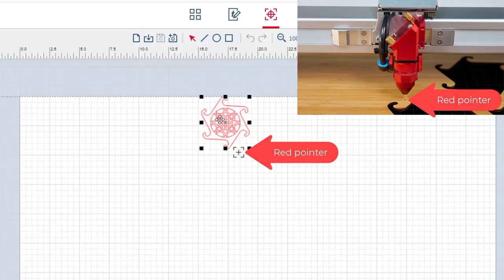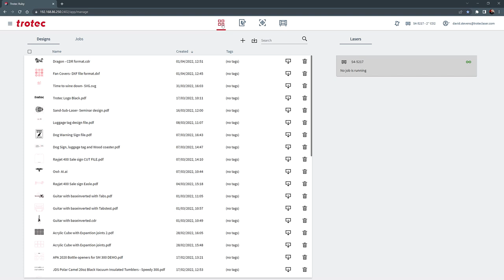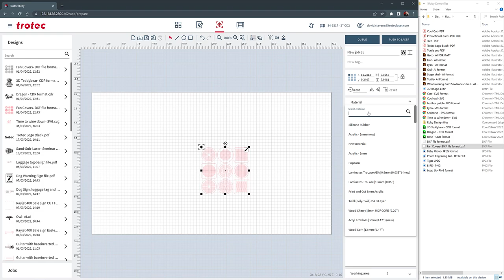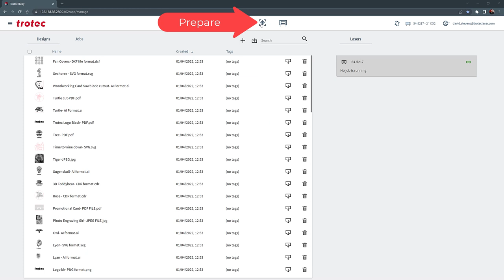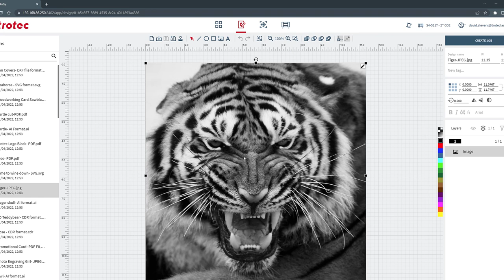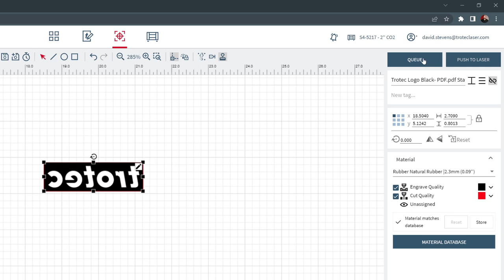Deep Dive with Laser Dave: Ruby® Feature Updates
This month’s video is an in-depth overview of the latest Ruby® laser software updates. Watch Dave cover new features including compatible file types, the job time calculator, curve correction, and more!

Be the first to get updates!